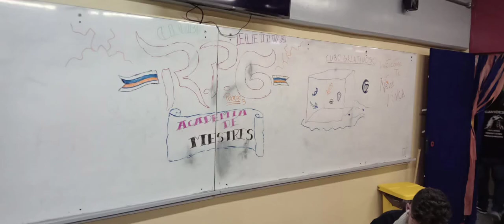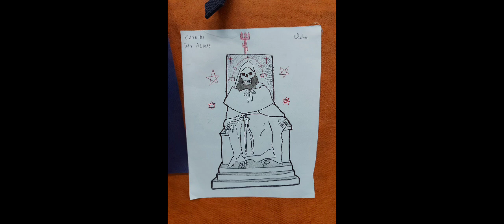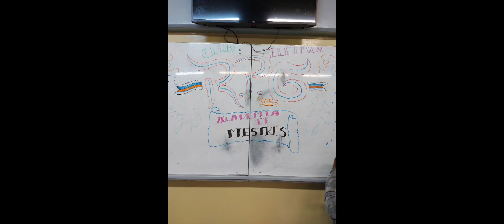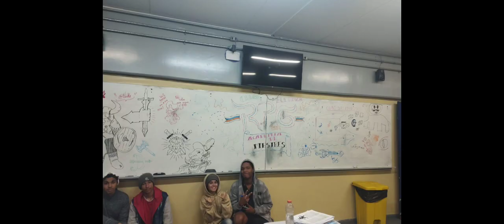Eletiva RPG D&D Fotos